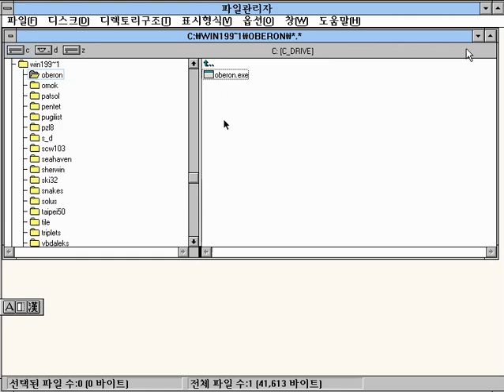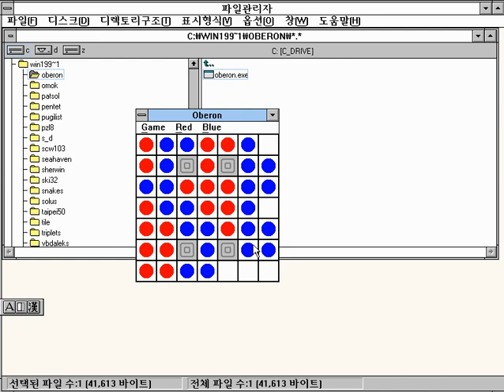[WIN 게임] 오버론(1991)